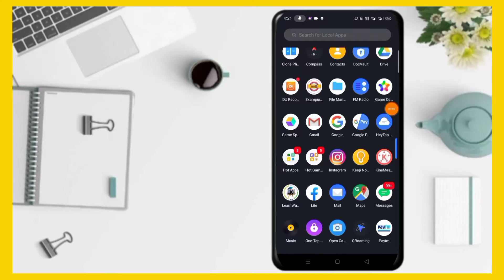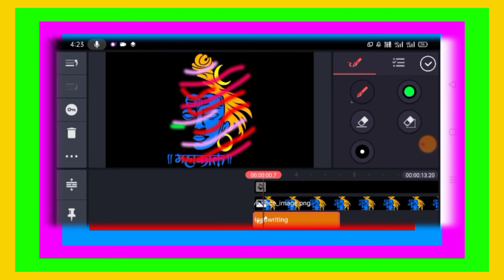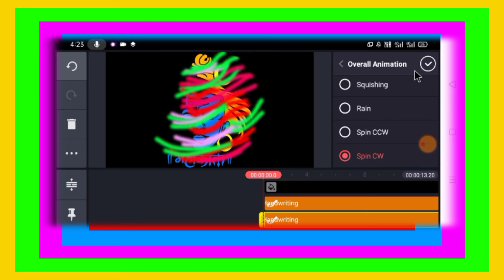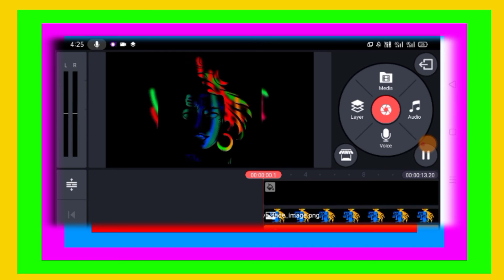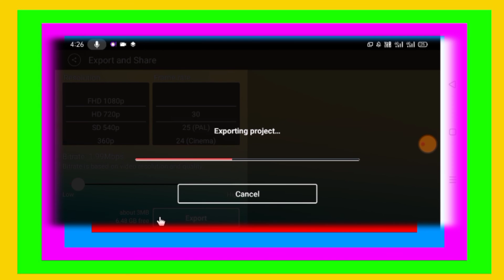Best shiv Shankar editing in kinemaster || mahakal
shiv Shankar png pic-

Teaching, scholarship, and research. Fair use in a used permitted by copyright status that might otherwise be in firinging.